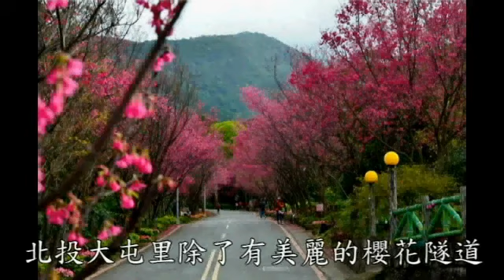蜜橘「足柑心」 北投桶柑餅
【記者黃涵逸、陳斯穎╱台北市報導】台北市北投區大屯里的里長勤榮輝是土生土長的北投人，從小在充滿橘子環境下長大的他，看到當地農民在桶柑產季煩惱農產銷售不出去時，決定研發一系列相關的食品。，雖然一次又一次的失敗，但他卻不曾想過放棄，最後終於在開始研發後的第二年，成功改良出具有當地特色的特產「桶柑餅」。對他來說，這不僅是為了解決桶柑銷路的問題，更是在打造一個屬於北投當地的特色，經營他們的地方品牌，希望有一天大家一想起北投就能想起桶柑。